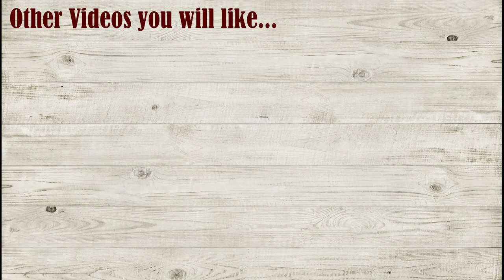How to Make -- Ganesha Clay Mural Painting (Wall Art)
This is a free tutorial on "How to make a eye-catching Ganesha wall art using the Clay Mural techniques".

Decorate your home with this classy looking art..

Being a craft lover, I will be uploading more video tutorials on various craft projects. Keep watching and enjoy crafting !!!